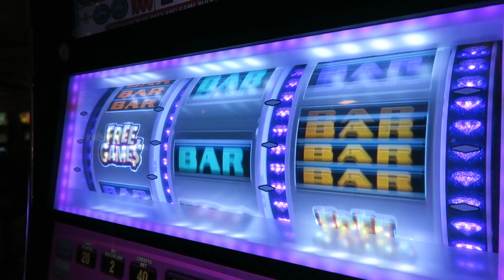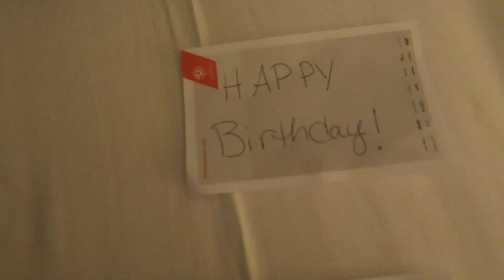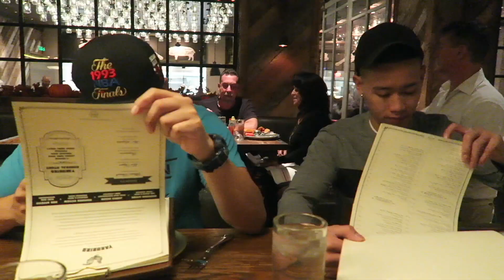We Are SHOOK!! | Venetian Hotel Room Tour | Vlogmas Day 16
Lurvs!!

Vegas for the win! In this vlog, we finally make it to our hotel and celebrate Ben's birthday throughout the night.  We then head over to the Venetian and THE ROOM WAS AMAZING! it was our first time staying there and I highly recommend it.  We felt like royalty!